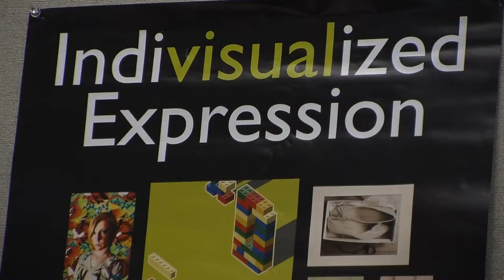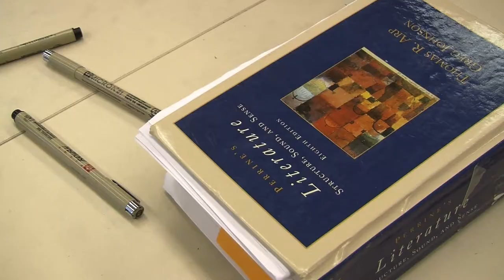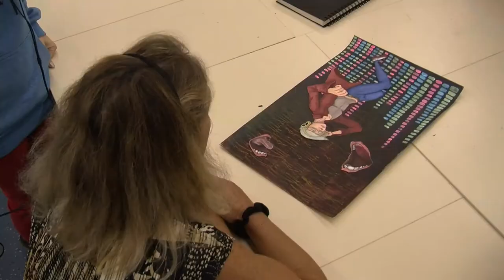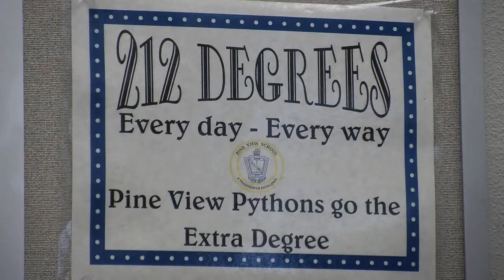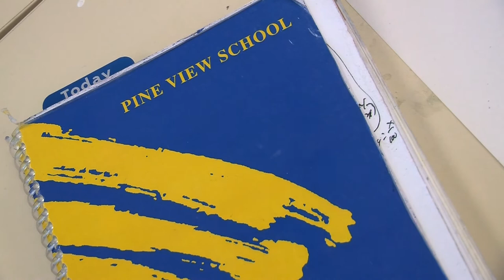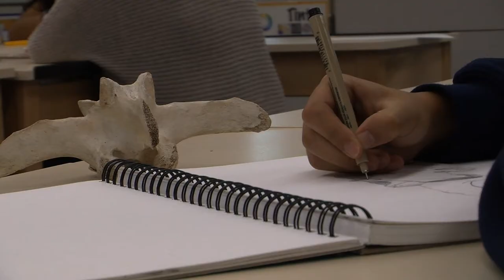IOC#318 - Pine View School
An original award-winning series produced by The Education Channel. "In Our Classrooms" series focuses on best practices and strategies used by teachers in Sarasota County Schools. Featured teacher: Retsy Lauer, Humanities Dept. Chair, Pine View School.